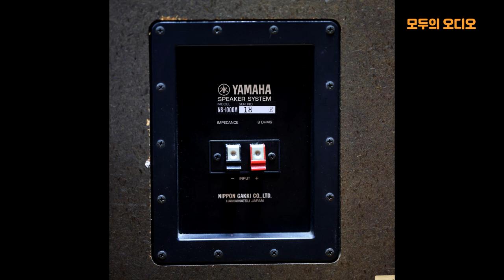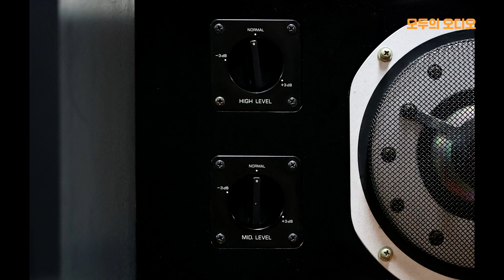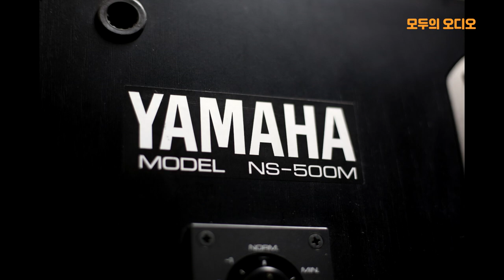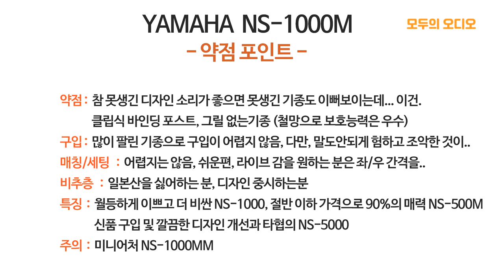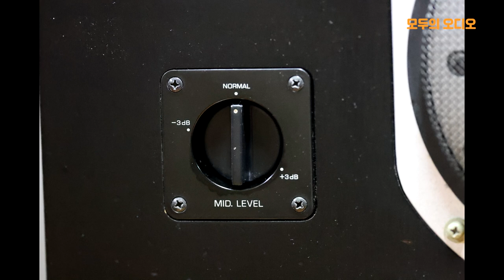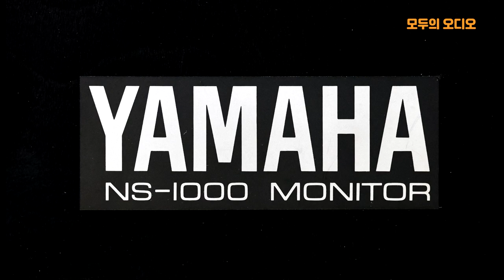추천 스피커 야마하 YAMAHA NS-1000M